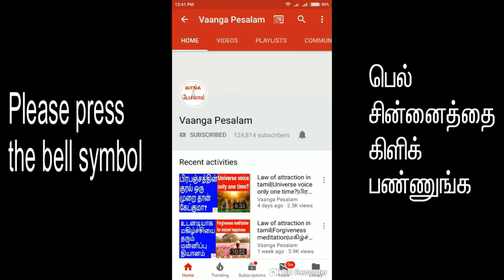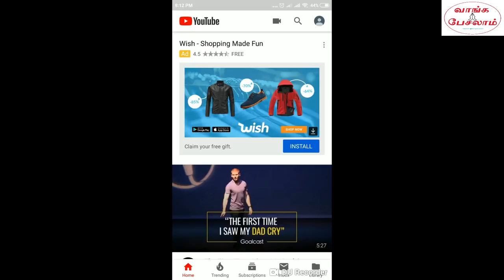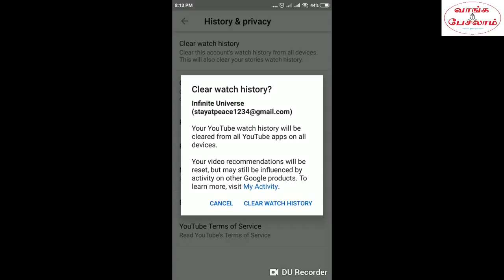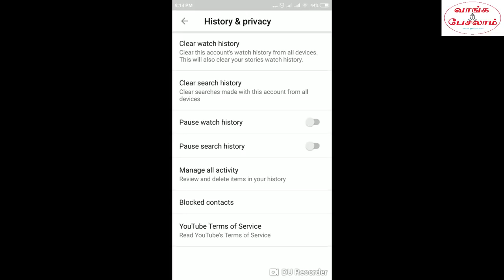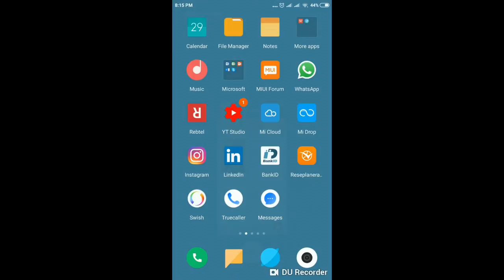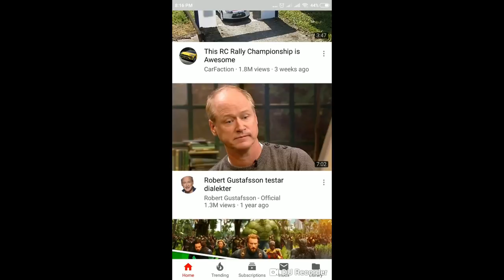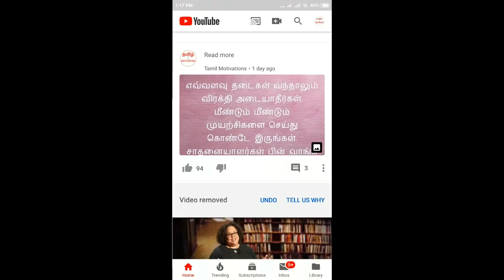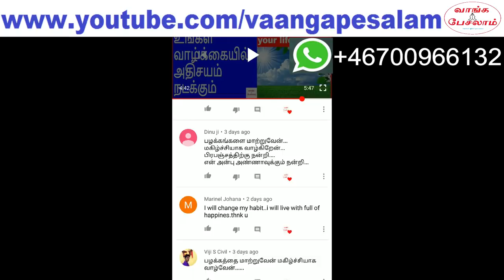Law of attraction in tamil|How to watch positive videos in youtube|நல்ல வீடியோக்கள்|Vaanga pesalam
யுடியுப் உங்களுக்கு நல்ல வீடியோக்களை மட்டும் காட்ட வேண்டுமா? அதற்கு என்ன செய்ய வேண்டும்? உங்களுக்கு புரியும் வகையில் எளிமையான முறையில் சொல்லித் தருகிறேன்.
இந்த வீடியோவை நிச்சயம் பாருங்கள்.

Do you want to watch only positive videos in youtube? What should you to achieve it? In this easy tutorial, I am explaining
how to do it. Please watch the video.